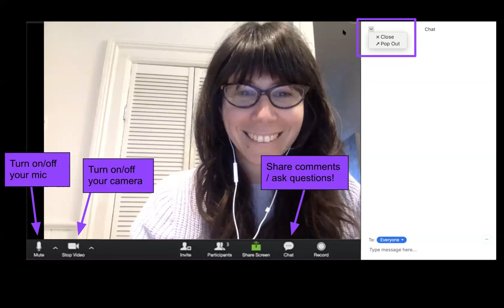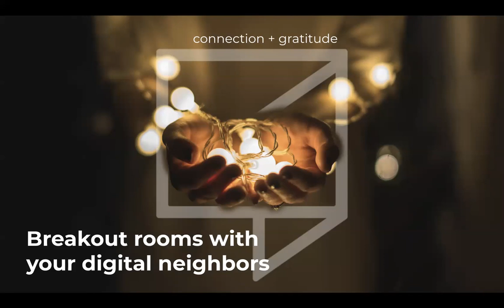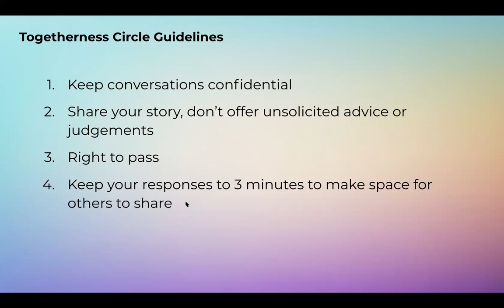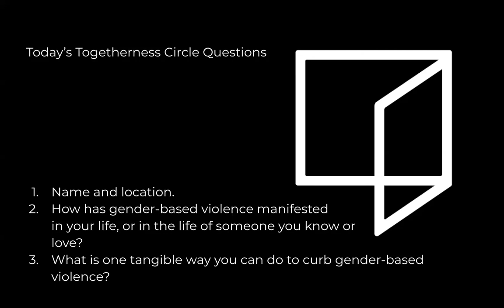Dose of Togetherness with Sadhana